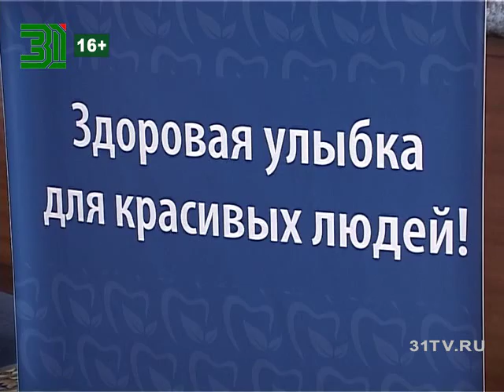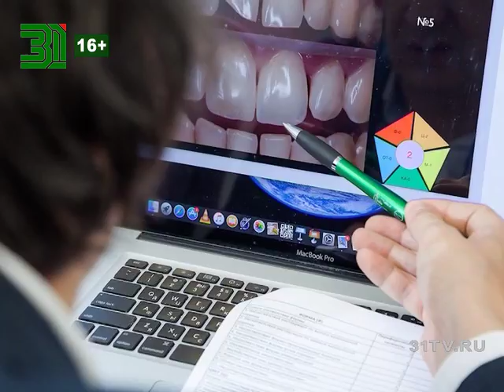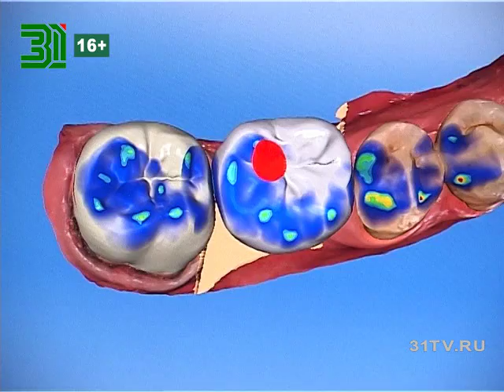Чемпионат по эстетической стоматологии